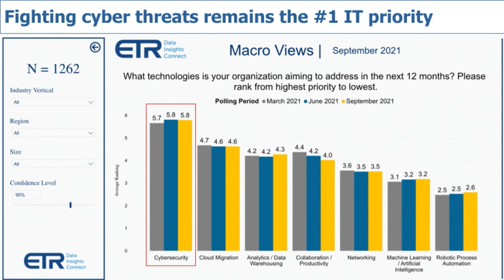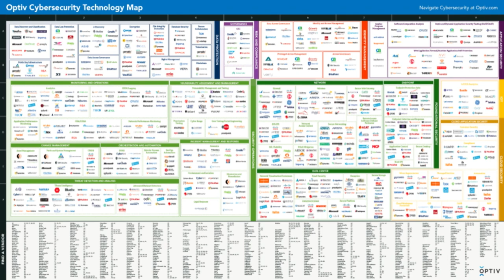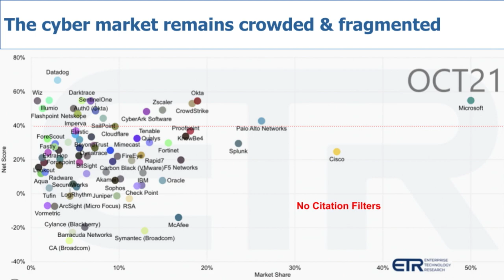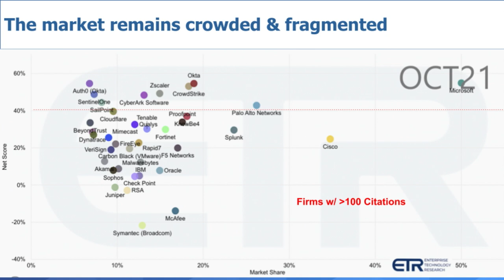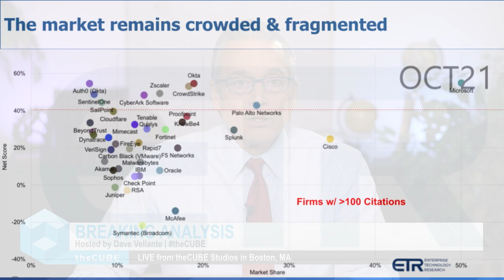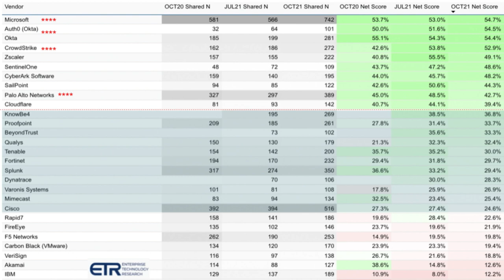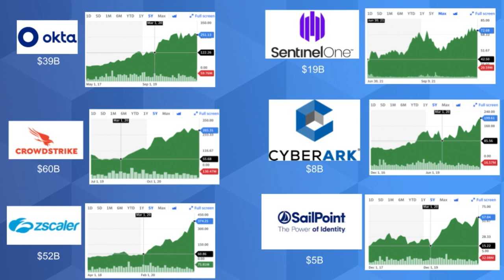Breaking Analysis: Investors Cash in as Users Fight a Perpetual Cyber War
Despite the more than one hundred billion dollars spent each year fighting cybercrime, when we do an end of year lookback and ask, “how did we do,” the answer is invariably the same-- worse than last year. Pre-pandemic the picture was disheartening. But since March of 2020 the situation has only worsened as cybercriminals have become increasingly sophisticated, better funded and more brazen. Secops pros continue to fight but unlike conventional wars, this one has no end. The flip side of course is that markets continue to value cybersecurity firms at significant premiums because this huge market will continue to grow by double digits for the foreseeable future.